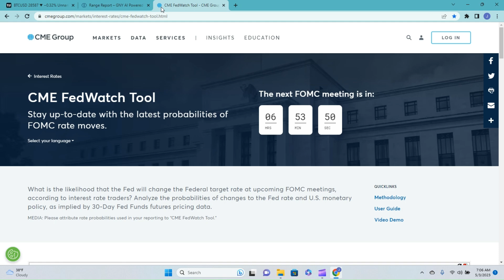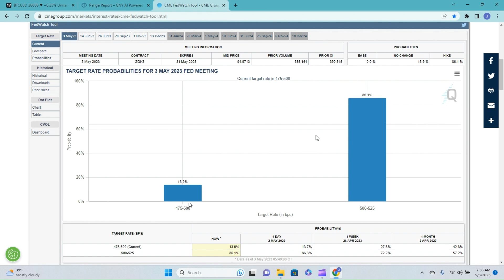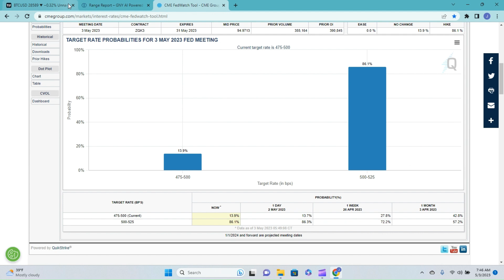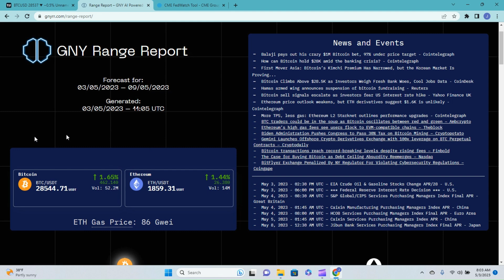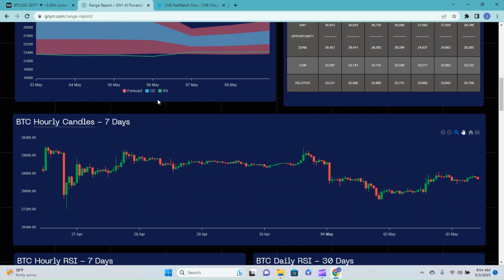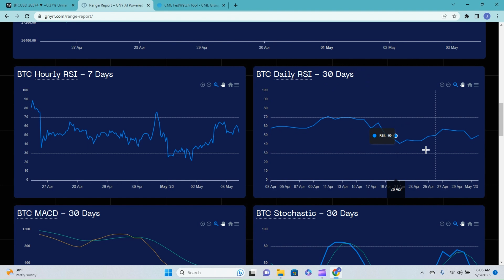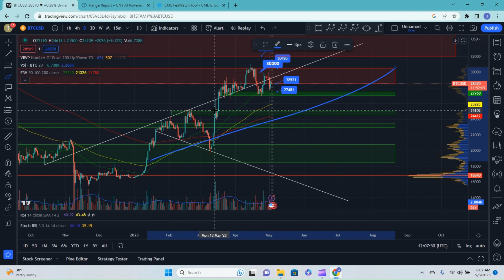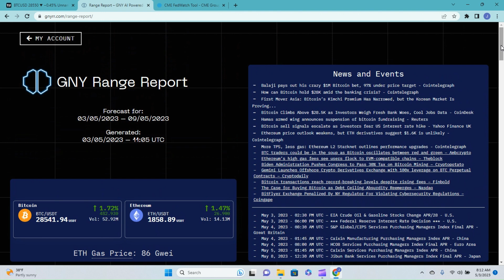PREDICTING BITCOIN w/ A.I. & MACHINE LEARNING PRIOR TO FED MEETING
WE JUMP INTO THE PRICE PREDICTION OF BITCOIN FOR THE NEXT 7 DAYS WITH THE HELP OF THE GNY.IO RANGE REPORT.

LEDGER HARDWARE WALLETS- THE SMARTEST WAY TO SECURE YOUR CRYPTO.
               *** CURRENT LEDGER PROMO:
                                • Buy a Ledger Nano X and receive $30 BTC
                                • Buy a Ledger Nano S Plus and receive $20 BTC